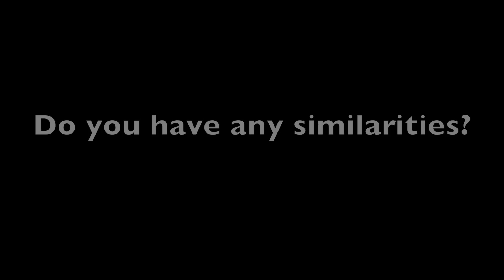Footlights' West Side Story - Introducing Anybody's